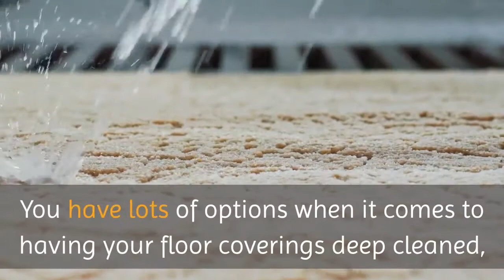commercial rug cleaning Scarsdale | Professional Rug Cleaning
Professional Rug Cleaning

Getting your carpets and rugs cleaned is an important part of maintaining your home or business. In general, the manufacturers recommend having this done about every 12-18 months. In high-traffic areas, homes with pets, and other similar situations it should be done even more frequently than that. You have lots of options when it comes to having your floor coverings deep cleaned, so make sure you are choosing the best.
When we come to your home or business we will have everything that is needed to properly clean your carpets and rugs. We have a proven rug cleaning process that can remote stains, spots, smells, and all the dirt and other things that have worked themselves deep into your rugs. This will help to ensure your rugs look their best for months to come. Our professional rug cleaning will also help ensure your rugs last as long as possible. The dirt and other things that work their way down into the base of your rug will damage the fibers over time, which can cause serious issues. By having it regularly cleaned, you can add many years of life to your area rugs and carpets.